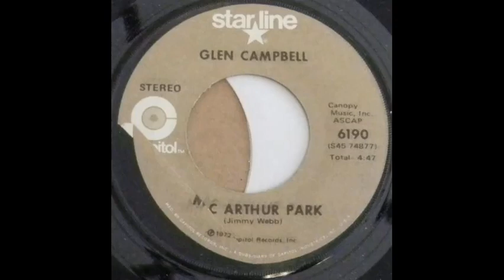Glen Campbell -- MacArthur Park DEStereo 1972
DES from a reprocessed stereo mix.
"MacArthur Park" is a song written by American singer-songwriter Jimmy Webb, recorded first by Irish actor and singer Richard Harris in 1968. Harris's version peaked at number two on the Billboard Hot 100 chart and four on the UK Singles Chart. "MacArthur Park" was subsequently covered by numerous artists, including a 1969 Grammy-winning version by country music singer Waylon Jennings and a number-one Billboard Hot 100 disco arrangement by Donna Summer in 1978.

In 1967, producer Bones Howe asked Webb to create a pop song with different movements and changing time signatures. Webb delivered "MacArthur Park" to Howe with "everything he wanted, "but Howe did not care for the ambitious arrangement and unorthodox lyrics, and the song was rejected by the group The Association, for whom it had been intended.